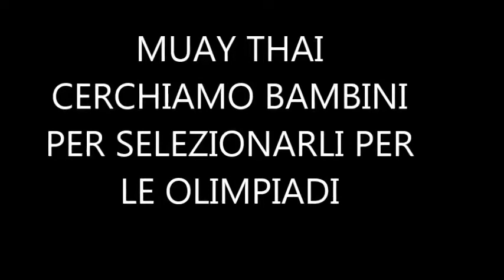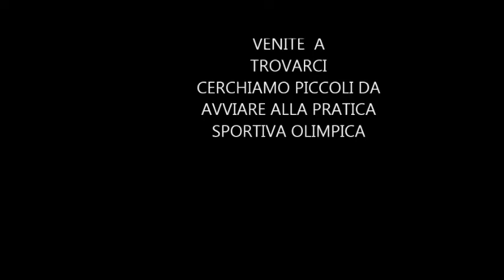MUAY THAI San Cesareo Palestra TKA .San Cesareo Via Casilina72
LA MUAY THAI ENTRA ALLE OLIMPIADI .Venite a trovarci siamo insegnanti qualificati e riconosciuti dalla Tailandia e dal CONI . Cerchiamo giovanissimi da preparare pe le OLIMPIADI